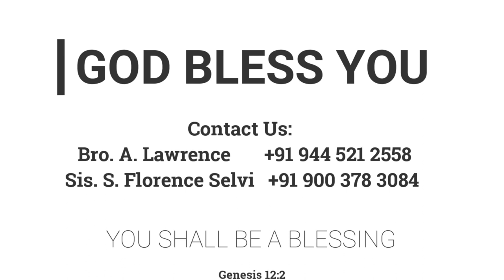அடையாளமான மூன்று ஸ்திரீகள் | 27.08.2021 | Mrs. A. Eben Sathish | Kadamalaikuntu FGPC